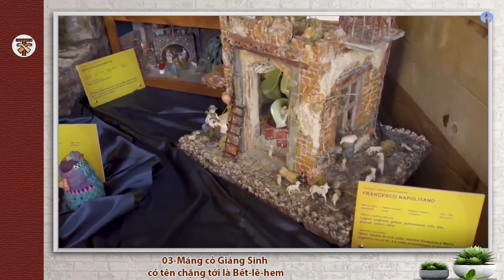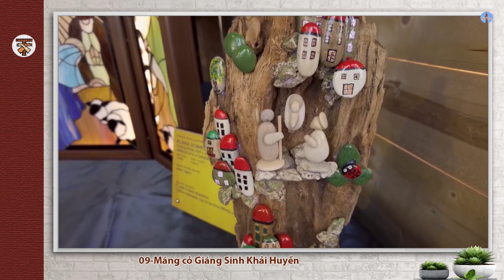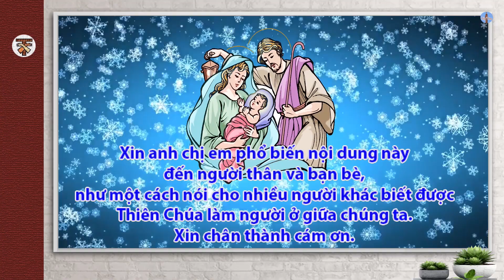MÁNG CỎ GIÁNG SINH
hiệpthông hdps huynhđệphansinh trợ úy# PhanSinhTạiThế#pstt#giớitrẻphansinh#Phanxicô#chathánh#thánhPhanxicô#hietpthong#giángsinh#mángcỏ#hangđá#